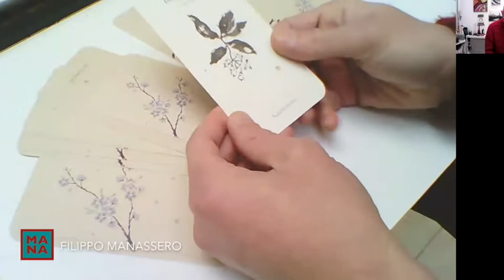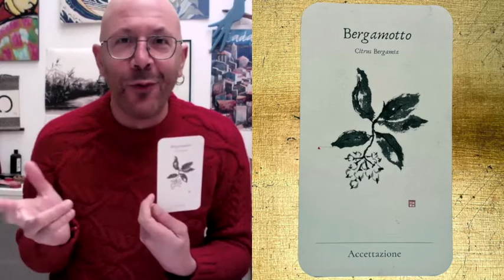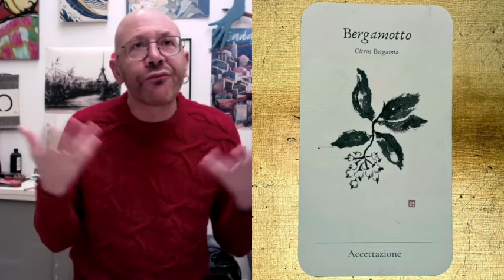Le essenziali e il Sumi-e: bergamotto carta 5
Un viaggio alla scoperta delle 40 opere che ho realizzato per illustrare Le Essenziali, le carte di Stefani Zani.
Stefania su Instagram ogni mattina fa una diretta dal titolo “un giro veloce” dove con le carte va “misurare” le energie del giorno per aiutarti a connetterle con il tuo Sè più profondo.

Oggi il nuovo video per dare ad ogni opera il giusto spazio e tempo, per fare un viaggio duplice dalle parole chiave degli oli essenziali illustrati sulle carte ad una connessione con il Sumi-e.

La parola chiave che oggi è emersa è: Accettazione collegata all’olio essenziale del Bergamotto.

Scopri di più su Le Essenziali sul profilo di Stefania e contattala per qualsiasi curiosità in merito su Instagram attraverso questo

La prossima settima andremo a scoprire una nuova carta.

Se vuoi scoprire di più su i miei corsi, pubblicazioni e molti altri contenuti, vai sul mio profilo Instagram e clicca sul
Ti aspetto